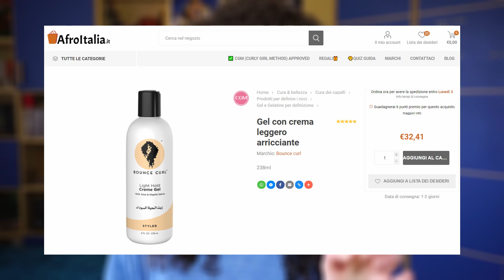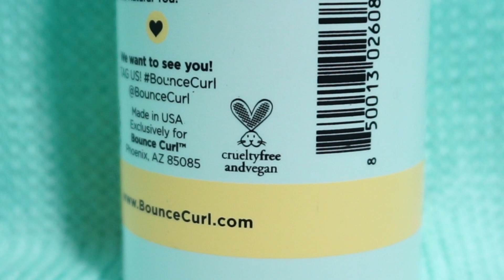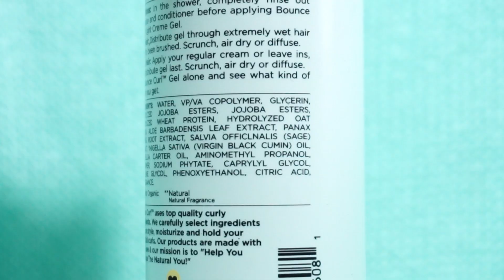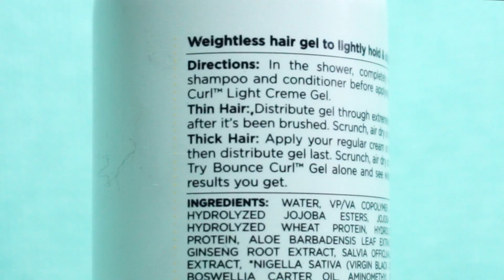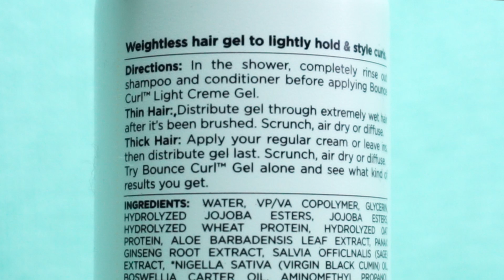MIGLIOR GEL PER CAPELLI RICCI? Recensione BOUNCE CURL Light Hold Cream Gel 🌺 Prima prova con voi!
Miglior gel capelli ricci? Potrei averlo trovato! ...o forse no? Vediamolo in questa prima recensione del famosissimo gel di Bounce Curl!
Sappiamo quanto a volte sia difficile domare i nostri capelli ricci, sarà questo gel il prodotto vincente? Il Light Hold Cream Gel (adatto al My Curly Method) costa tanto, è vero, soprattutto perché è molto difficile reperirlo qui in Italia. Dove comprarlo, quindi? Nella Pillola di oggi vi faccio vedere dove, ma soprattutto lo analizzeremo approfonditamente insieme, mentre lo provo per la prima volta insieme a voi!!

0:00 Descrizione e caratteristiche!
2:14 Ingredienti, diamo un'occhiata all'INCI
3:38 La mia routine completa
5:52 Risultato e... errori da non fare!

   👫Copia e CONDIVIDI con la prima Amica Ricciola (o Amico Ricciolo) che ti viene in mente:

   📦Vestaglia da Camera Kimono Seta Raso Stampa Floreale
(NEL CASO NON FOSSE DISPONIBILIE quella che ho preso io, ecco un'altra vestaglia simile in vari colori
📦Spray vaporizzatore continuo per capelli, Noverlife
(L'ho usato poco perché piano piano ho smesso di fare il refresh, ma funziona ancora bene.)

   ​🛒​ VOGLIA DI "SHOPPING RICCIOLO" oppure di SUPPORTARE IL CANALE?
⬇️ Segui questo link per TUUUUTTI i miei consigli!

   🎁 NUOVO FORMAT IN ARRIVO: "REGALI RICCIOLI - Recensisco i vostri regali"!!!
Hai voglia di contribuire in prima persona nella creazione di contenuti sul mio canale? Se ti va, puoi farmi un regalino e lo recensirò per voi 💚​​⬇️

   📲Altre Pilloline anche su Instagram: @cecebiscus

   Per citare mia nonna, "E' BEN'ESSE' CCHIARI":
Detto questo, specifico che a me per prima danno fastidio le affiliazioni/sponsorizzazioni varie fatte a caso, solo per guadagnare qualcosa; perciò state sicuri che i prodotti che troverete qui, saranno SOLO quelli che uso a mia volta e che ritengo VALIDI. Perciò spero che i miei consigli possano esservi utili e BUON VIAGGIO (nella cura dei vostri ricciolini)!! ✈️

   ❓SE HAI DELLE DOMANDE RICCIOLE SCRIVILE NEI COMMENTI!